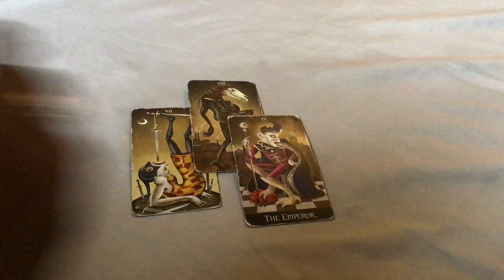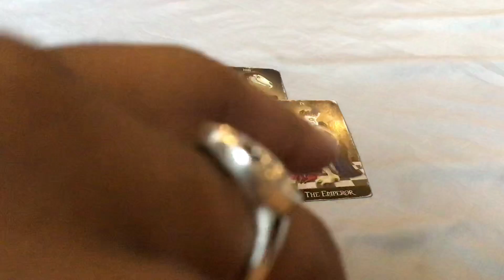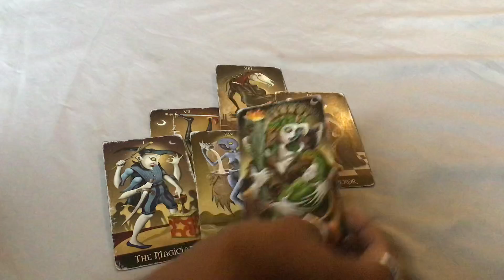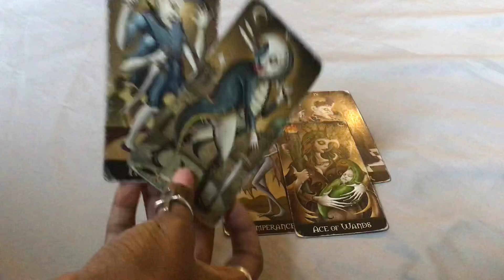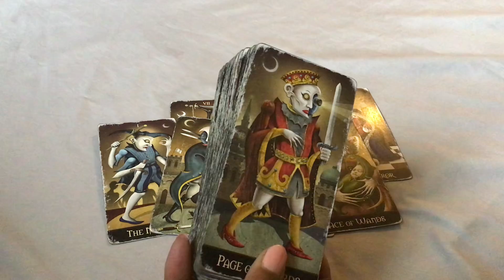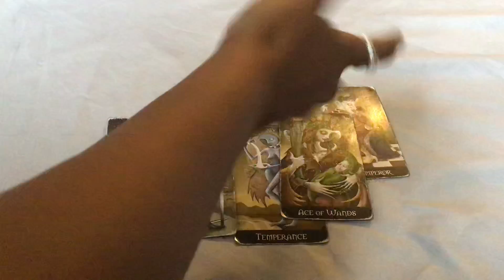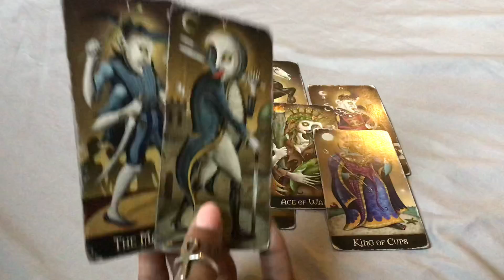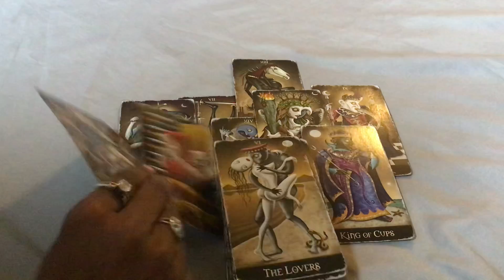NEXT 48 ~ ♑️CAPRICORN ~ APRIL 14/15 “ I WIN YOU LOSE”